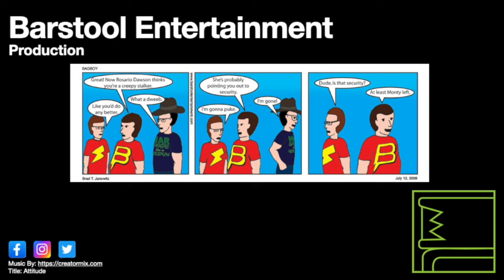GTA5: Unknowing The Truth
Michael gets a return on his investment with the Epsilon cult, and a bit of revenge. This is the most fun way to handle this final mission.